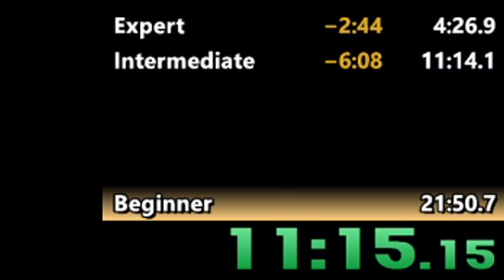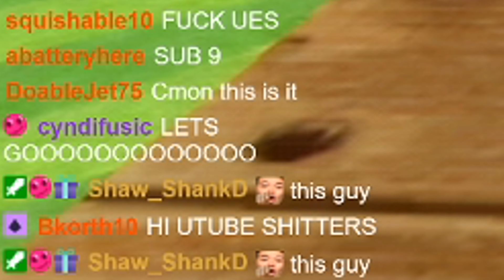Wii Sports Resort's most PRECISE Speedrun (All Secret Targets)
MERCH GOES LIVE AT 3PM EST FRIDAY APRIL 24TH)